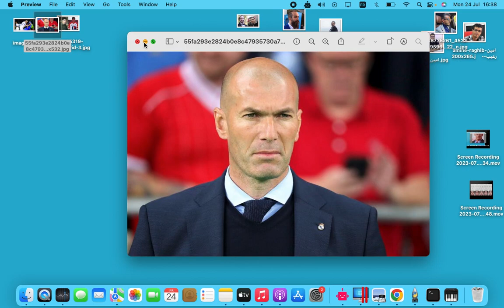تحليل شخصية زين دين زيدان وسبب نطحة زيدان في علم الفراسة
تعرّف على علم الفراسة وكيف يمكن أن يكون لديك نظرة عميقة وفهم شامل للشخصيات من خلال قراءة الوجوه. في هذا الفيديو، ستكتشف عالمًا مذهلاً من الفراسة وأسرار الشخصية التي تخفيها الوجوه.

( وَقُلْ رَبِّ زِدْنِي عِلْمًا )
موضوع القناة: تعلم تحليل الشخصية من ملامح الوجه
هواياتي: الملاكمة والبزنس.
تنويه: شخصية إلياس تحتوي على بعد درامي ساخر.